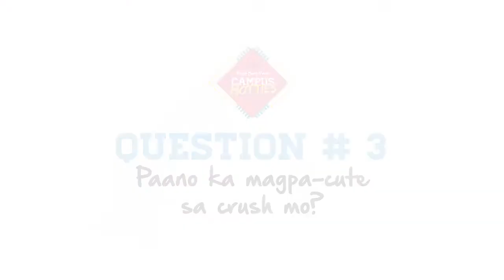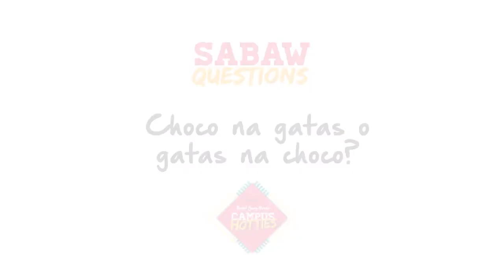Yancy Tuason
The Hardcourt Hero of San Beda College

Is he your Bright Young Manila Campus Hottie?

Vote for him now!
Here's how:
1.
2. Like Yancy Tuason's photo in the BYM 2014 Campus Hotties Finalists album!